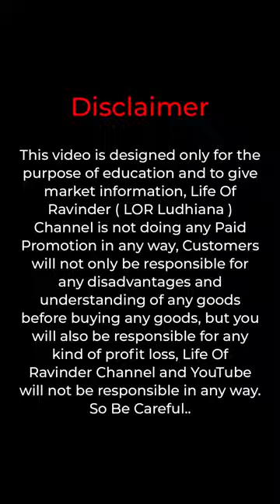📞 T Shirt, Shirt, Jean Pent, Coat Pent -- Single Piece Sale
Address:- Mehar Collection, Shop no.115,116,117,118, Guru Ram Das market, Dugri phase 1, Landmark near Sheetla Mata Mandir, Pincode 141013, Ludhiana, Punjab